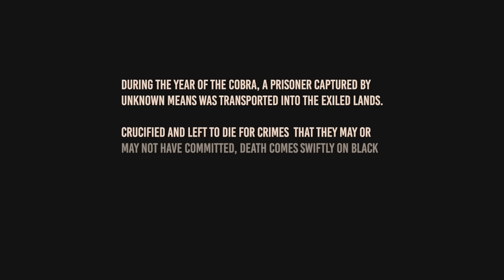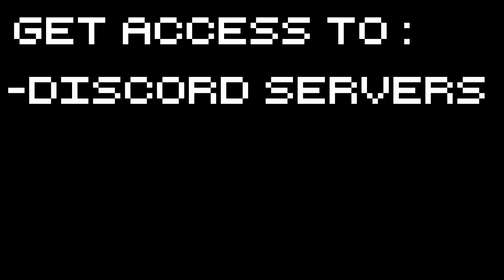Conan Exiles - Floobityland - Let's Play Conan Exiles Gameplay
Let's Play Conan Exiles, shall we? Conan Exiles is a survival game set in the world of  Conan the Barbarian, where we find ourselves exiled to a vast desert! Let's survive and play  Conan Exiles!